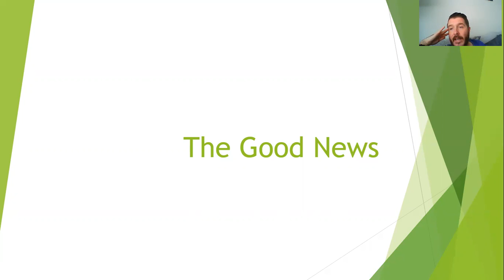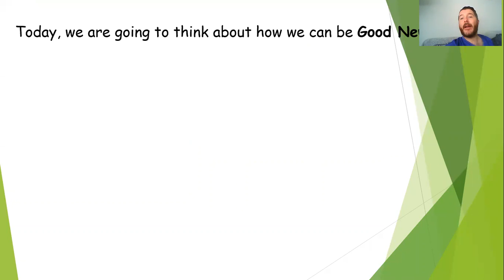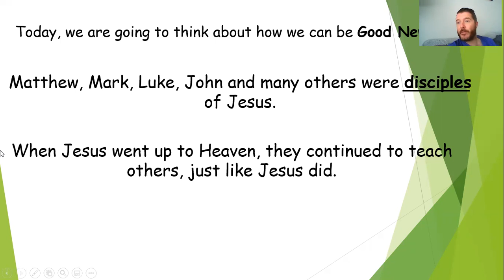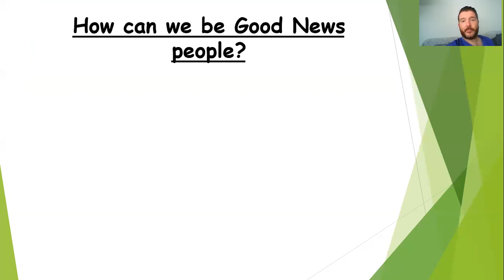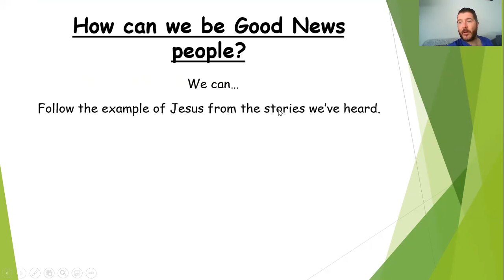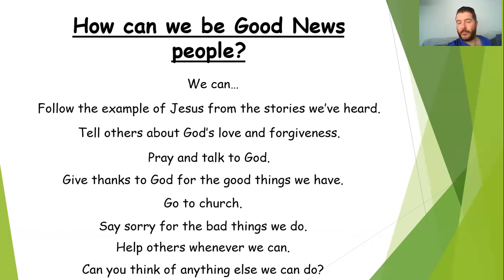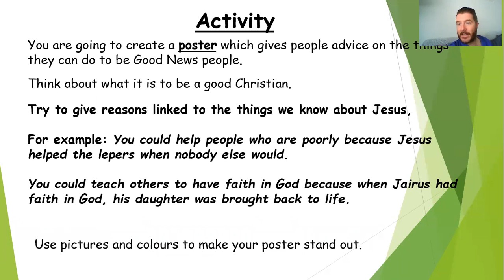Week 5 RE Thursday Being a Good News Person